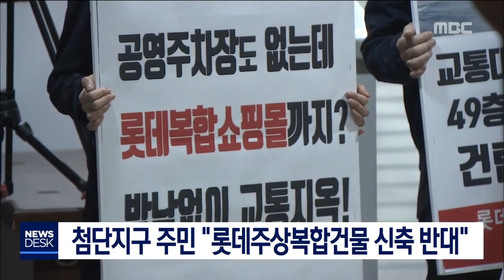첨단 롯데주상복합건물 신축 반대 시위 열려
롯데가 광주 첨단지구에
주상복합건물 신축을 추진 중인 가운데
이에 반대하는 시위가 열렸습니다.

첨단지구 상인들과 주민들은
광주시청에서 피켓팅을 벌이고
롯데슈퍼와 영화관이 포함된
높이 150미터의 주상복합건물이 들어서면
일대 골목상권이 붕괴되고
일조권과 조망권이 침해된다며
반대 의사를 밝혔습니다.

한편 오늘(18) 진행된 교통영향평가심의에서
심의위원들은
해당 주상복합건물에 대한
교통대책이 미흡하다며
보완할 것을 의결했습니다.